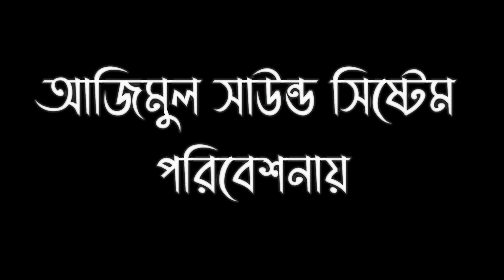মিরপুরের ছেলের গানে তালে সবাই নাচলেন | Sei Meyeti Amake | সেই মেয়েটি আমাকে ভালবাসে | i dol Juwel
গানের শিরোনাম/ ‍Song Title:- মিরপুরের ছেলের কন্ঠে সবাই নাচলেন | Sei Meyeti Amake | সেই মেয়েটি আমাকে ভালবাসে |  i dol Juwel

🎤 শিল্পীঃ- Singer:- i dal Juwel ( জুয়েল |

🎥 পরিবেশনায়ঃ এফ জে বাউল টিভি এফজেবাউলটিভি // - Presented By : Fj Baul Tv FjBaulTv Fgbaultv - Fg Baul Tv

সাউন্ড -- Sound:-

Eidt Azimul Sound System ( FJ Baul TV )